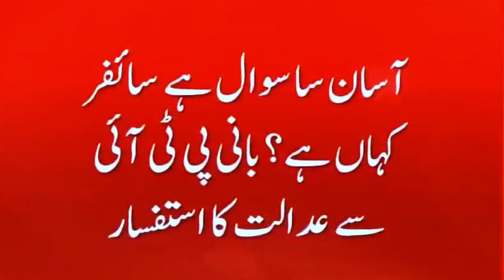Cipher Case Update | Imran Khan | PTI | Pakistan | Absolutely Not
The Verdict: Imran Khan and Shah Mahmood Qureshi Sentenced in Cipher Case - Exploring the Implications.

In a controversial verdict, two prominent leaders of Pakistan Tehreek-e-Insaf (PTI), Imran Khan and Shah Mahmood Qureshi, have been sentenced to 10 years in jail in the cipher case. Join us in this in-depth analysis as we unravel the intricacies of the case, the legal implications, and the potential impact on the political landscape. Explore the details behind this landmark judgment and gain insights into its broader significance. Stay informed and engaged as we delve into the aftermath of this high-profile decision that is sending shockwaves through the political sphere.